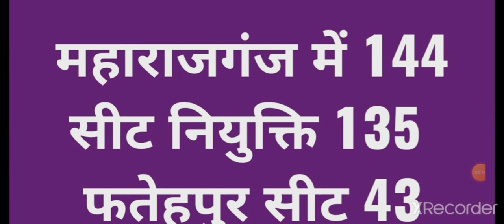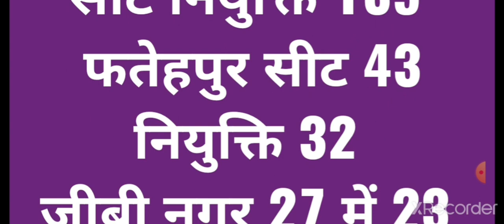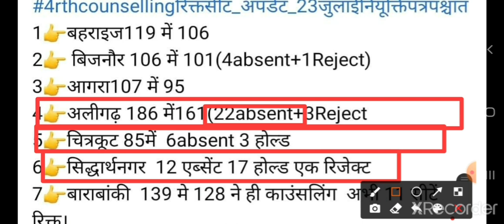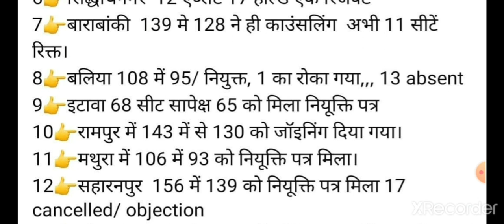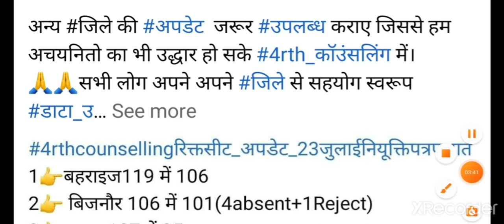🔴69000 शिक्षक भर्ती थर्ड काउसलिंग जनपद वाइज रिक्त पदो की संख्या सीट नियुक्ति अब्सेंट होल्ड और निरस्त